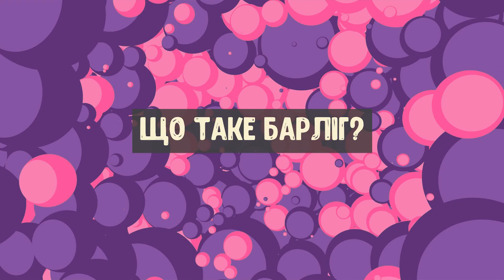Дитячі мудрощі випуск 910